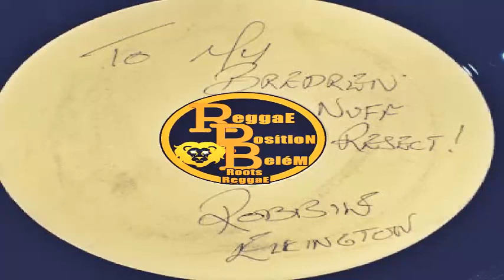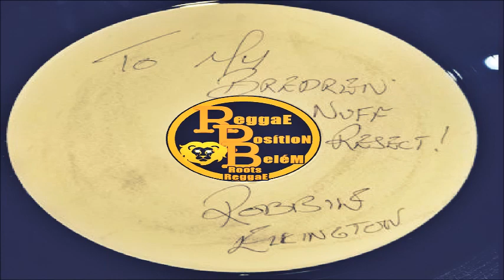Robbie Ellington - And I Love Her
Com o Objetivo de elevar, difundir a cultura jamaicana (Reggae Roots), os videos são postados para que você tenha mais conhecimento sobre as músicas reggae dos anos 70 adiante. O canal é voltado para os amantes do reggae do vinil, principalmente, mas está aberto a qualquer público, e para qualquer pessoa que possua apreço ao reggae e para pessoas que curtem outras vertentes, como o Ska, Rocksteady e Reggae Roots, Reggae dancehall, lover reggae, deep reggae, soundsystem, killer reggae.

English language

With the objective of elevating, spreading the Jamaican culture (Reggae Roots), videos are posted so that you have more knowledge about the reggae songs from the 70's onwards. The channel is geared towards vinyl reggae lovers, mainly, but it is open to any audience, and to anyone who has an appreciation for roots reggae and for people who enjoy another aspect, such as Ska, Rocksteady e Reggae Roots, reggae dancehall, lover reggae, deep reggae, soundsystem, killer reggae.